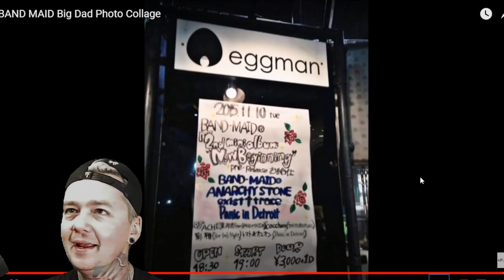Band-Maid - Big Dad (Reaction)